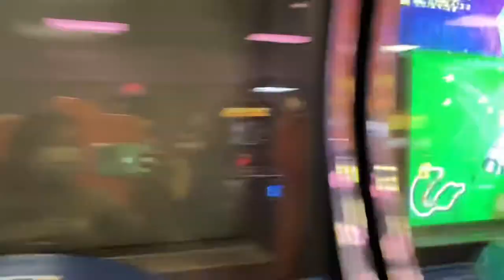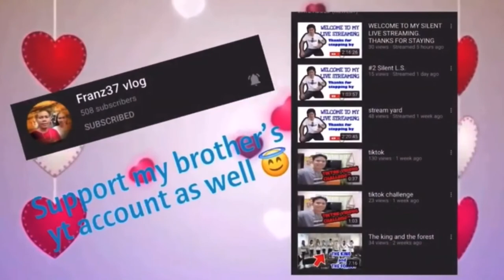HUSBAND VS WIFE in BASEBALL GAME| GO KART| FAMILY BONDING ❤️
Friday fun day with my lil family. Kids are having so much fun.. Enjoy little time with your kids cause they grow up so fast. Enjoy them while their young.